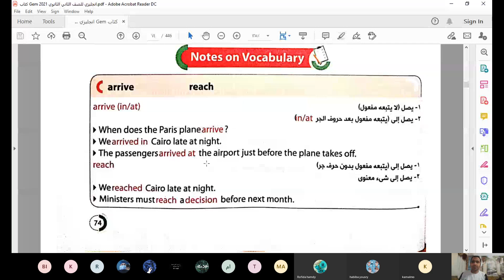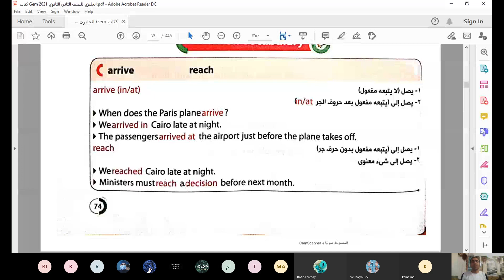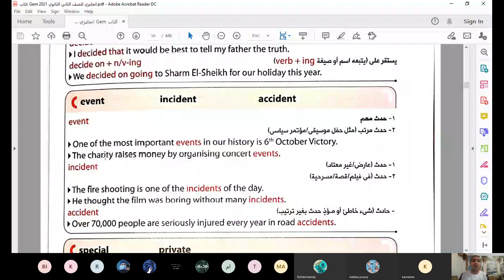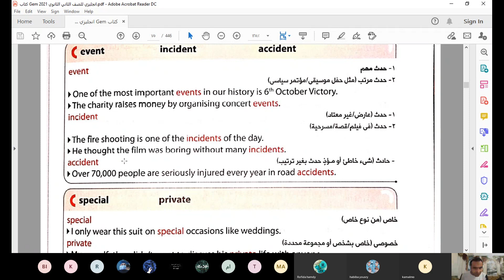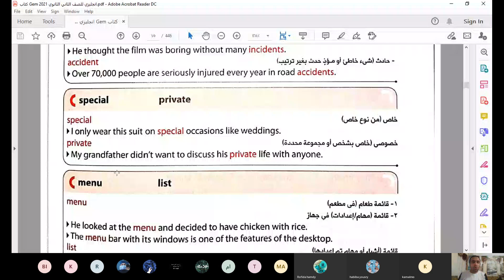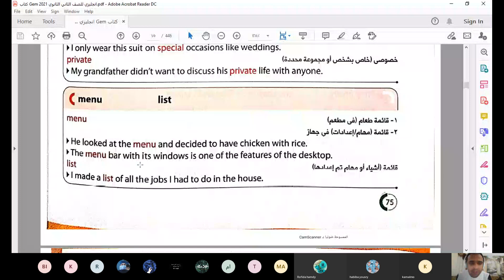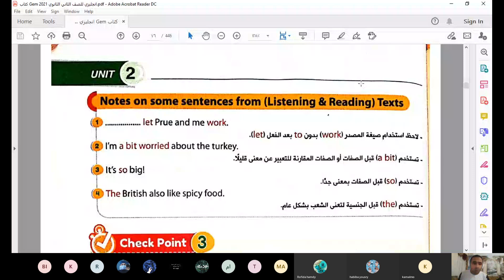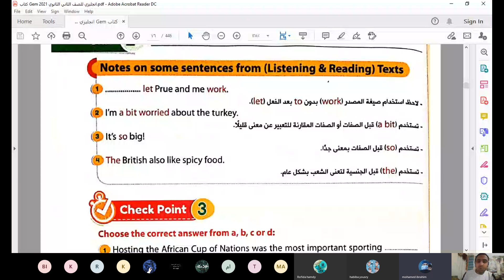المختصر المفيد مراجعة انجلش | تانية ثانوي | نظام جديد 2021 | الجزء الاول | Tab Doctor English Online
الان تستطيع الانضمام مباشرة لجروب وتساب مراجعة ليلة الامتحان لمادة الانجلش تانية ثانوي من هنا
رابط استمارة الفرصة الاخيرة لطلبة الصف الاول والثاني الثانوي ... مراجعة مدفوعة ( 8 ) محاضرات .
احصل علي هدية دكتور انجلش لحضور اهم مراجعة في ليلة الامتحان الجزء السادس .. وذلك من خلال كتابة 16 رقم الذي ستظهر ف الفيديو بشكل متقطع احرص علي كتابها في التعليقات وصاحب الاجابة الاسرع والصحيحة يمكنه الفوز بحضور حصة اونلاين ليلة الامتحان لمادة اللغة الانجليزية تانية ثانوي 2021
الان تسطيع حجز درس اون لاين من خلال مليء هذه الاسثتمارة الالكترونية لمستر عماد حمدي من خلال هذا الرا بط